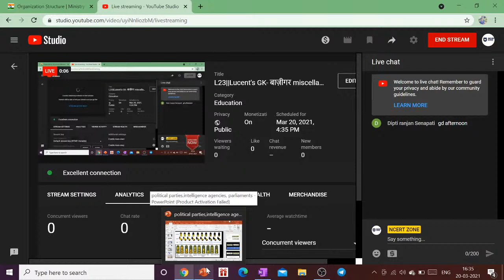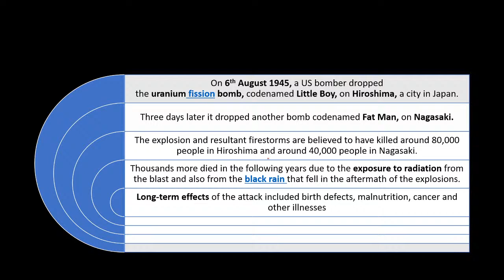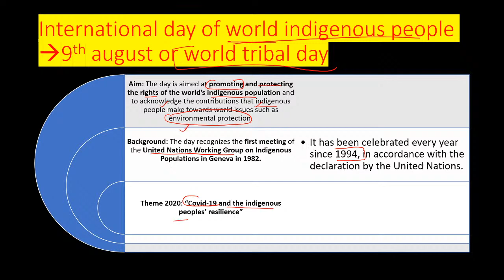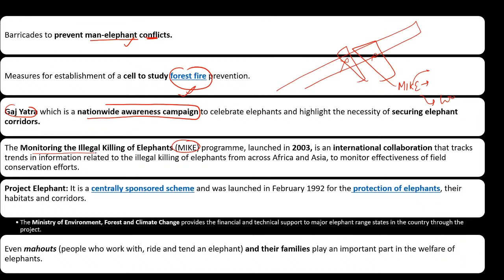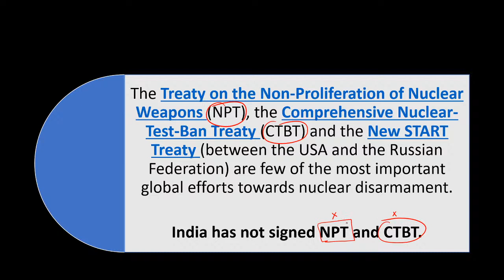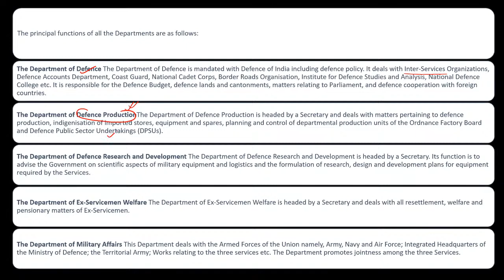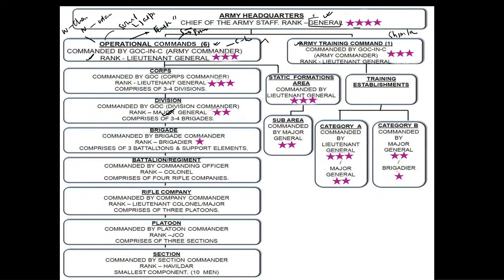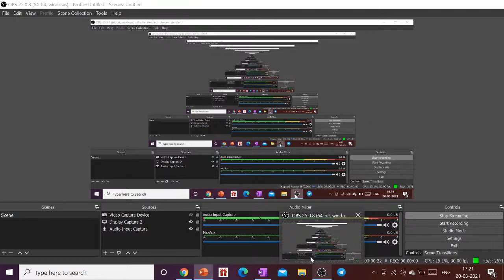L24||Lucent's GK- बाज़ीगर miscellaneous || Imp days august || defence in india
class 6th math's